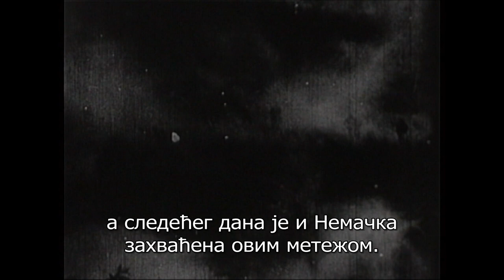Savremeni svetski pisci: Erik Vijar (Éric Vuillard)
Treba pisati o onome što ne znamo, smatra francuski autor Erik Vijar. Tako zaranja u tamne kutke istorije i događaje koji predstavljaju svojevrsnu zbirku sudbonosnih grešaka vladara koji su popločali svet svojim tragičkim besmislom.

Rođen u Lionu 1968, Erik Vijar završio je studije antropologije i istorije kao student Žaka Deride, a potom počeo da objavljuje. Njegovi najpoznatiji naslovi su "Kongo", "14 jul", "Rat siromaha"... dok je roman "Dnevni red" 2017. ovenčan Gonkurovom nagradom. Modernistički senzibilitet autora najčešće se odigrava na dva registra - od atmosfere tajnih dogovora gospodara sveta na kojima se donose zlokobne političke odluke do sudbine bezimenih ljudi koji jedino traže pravo na život.
Svedočeći o istoriji, Erik Vijar ispisuje redove o našem vremenu i o svetu koji nije savladao lekcije prošlosti...

Urednik i autor Neda Valčić Lazović
Snimatelj Dejan Jovanović
Reditelj i montažer Ivana Stivens